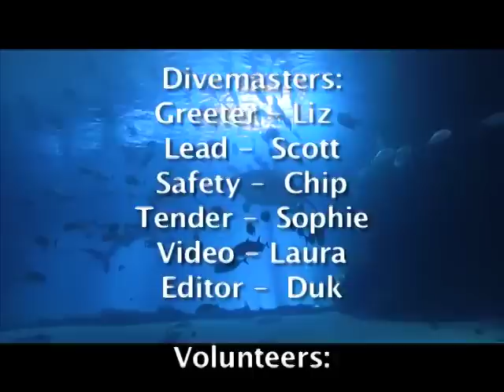Diving With Whale Sharks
Scuba Diving in the Georgia Aquarium